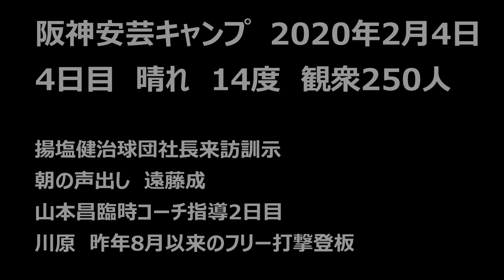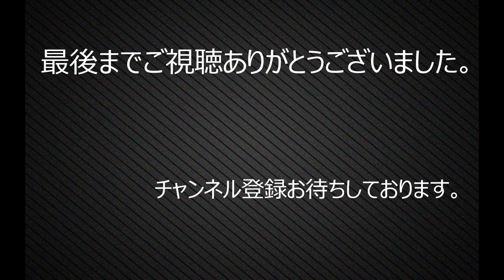2020阪神安芸キャンプ 4日目⑱ 投手陣ランニングメニュー